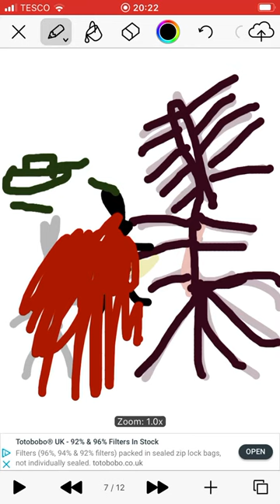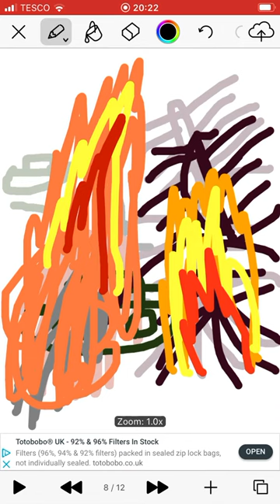Alien story 2